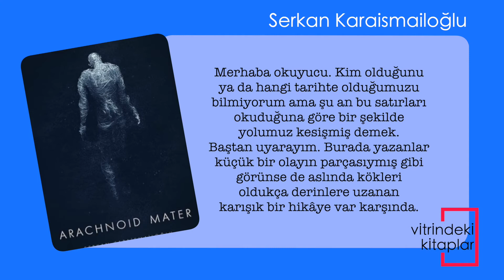Arachnoid Mater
Elma Yayınevi yazarlarından Serkan Karaismailoğlu, Mater Serisinin ikinci kitabı Arachnoid Mater ile okurlarla buluşuyor. Serinin ilk kitabı olan Pia Mater’den sonra merakla beklenen ve ilk kitabın devamı niteliğindeki bu eser, okuyucuyu inanılmaz heyecanlı ve gizemli olaylara sürükleyecek gene. Hepimizin yakından tanıdığı karakterlerin yaşadıkları esrarengiz olaylara bir kez daha şahit olacağız. Bu heyecanı yaşarken yazarın incelikle metnin içine işlediği bilimsel veriler ise eminiz ki Nöro Roman sevenleri Mater Serisine hayran bırakacak.

Merhaba okuyucu. Kim olduğunu ya da hangi tarihte olduğumuzu bilmiyorum ama şu an bu satırları okuduğuna göre bir şekilde yolumuz kesişmiş demek. Baştan uyarayım. Burada yazanlar küçük bir olayın parçasıymış gibi görünse de aslında kökleri oldukça derinlere uzanan karışık bir hikâye var karşında. Hatırlayabildiğim kadar yazmaya çalıştım her şeyi. Çünkü ben sonum. Olur da bana bir şey olursa, nöronlarımda yaşamakta olan bu bilgiler toprağa gömülecek. O yüzden her şeyi yazmak istedim. Geçmişim ve hatıralarım ölmesinler diye onları diri diri sayfaların içine gömdüm. Umarım beni ve yaşadıklarımı anlarsın. Evime ve vücuduma hoş geldin.